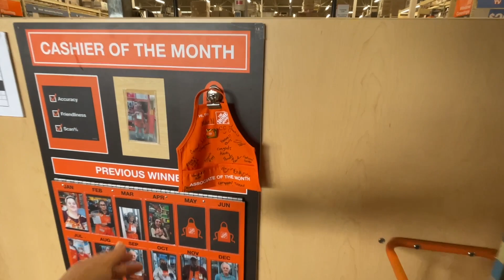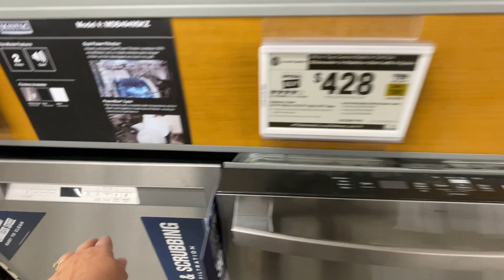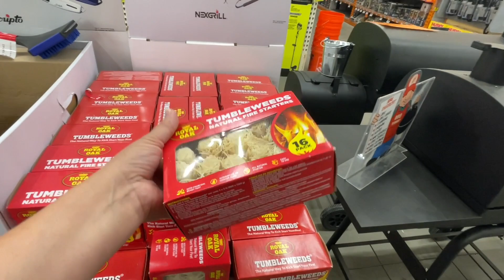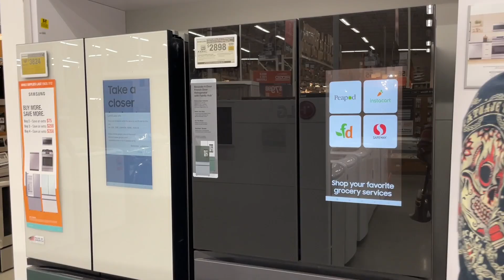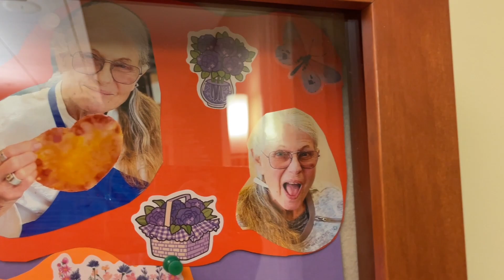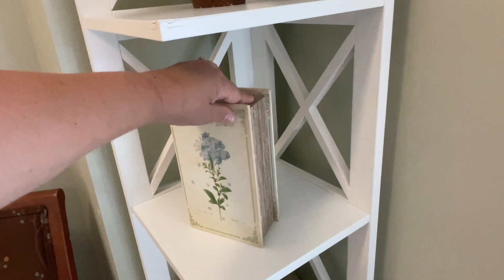КУПИЛИ ПОСУДОМОЙКУ || АМЕРИКАНСКАЯ СВЕКРОВЬ